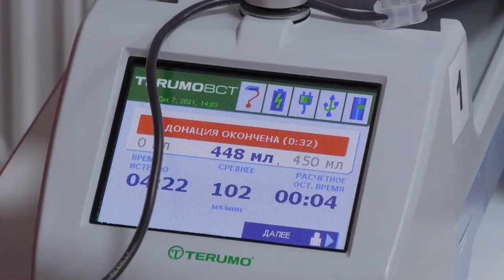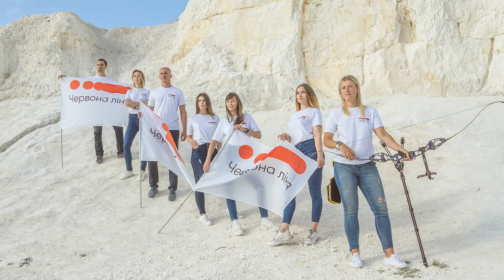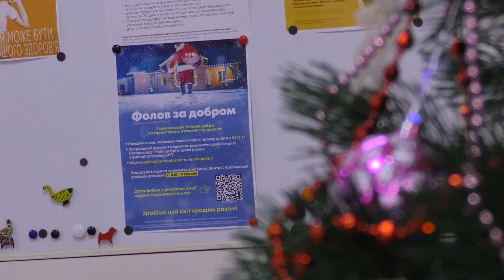«Біофарма плазма» започатковує новорічну акцію «Слідуй за добром». 10.12.2021